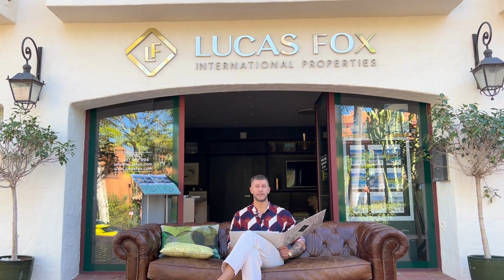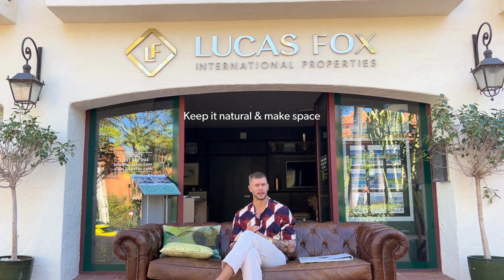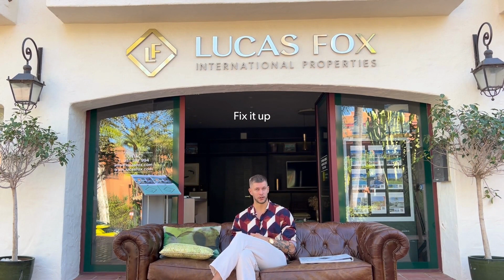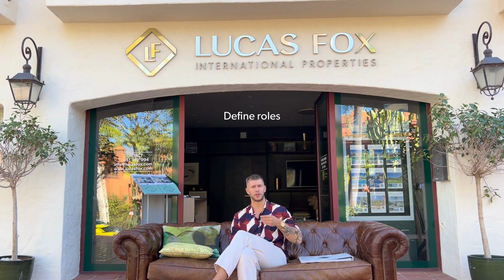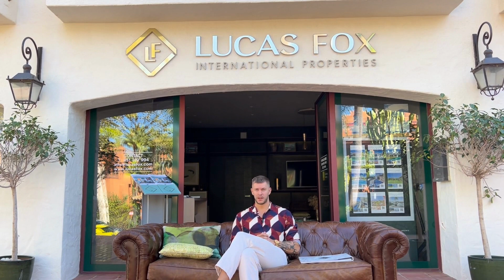How to sell your property in the Marbella area - a guide by Lucas Fox Marbella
Welcome to a new format of videos!

This time we won't be showing you around a beautiful property of ours, but we'll be talking to you about how to sell a property in Spain. If you're more interested in buying a property, we advise for you to wait for our new video about how to buy a property in Marbella, or to contact us directly for more info: .

In this video we explain all the steps and additional details you need to know if you want to sell your house in Spain.

Chapters

00:00 Introduction
01:22 Step 1: Choose a professional Real Estate Agency
04:58 Step 2: Exclusivity
06:54 Step 3: Viewings
07:06 Step 4: Formal offer and Letter of Intent
07:31 Step 5: Good faith deposit
08:11 Step 6: Due diligence
08:24 Step 7: Private purchase contract
10:54 Step 8: Signing of the Deed
11:47 Mandatory documents
13:20 Advantageous documents
14:07 Costs for the seller
15:24 Tips & tricks
20:44 Outro